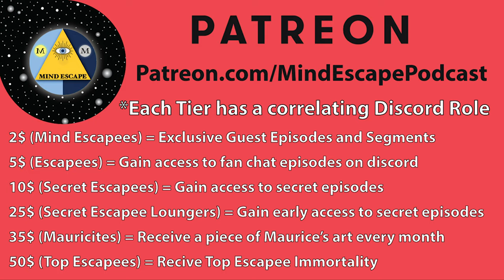John Chavez Unveils His DMT Quest Documentary and Research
Today we sat down with John Chavez who is the creator of the DMT Quest movement and documentary. We will discuss his research and documentary on the most powerful psychedelic known to man thus far. We will also discuss all the latest scientific research regarding DMT.